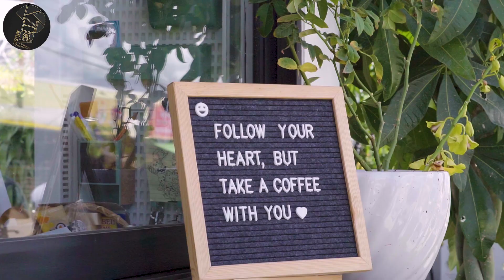ស្រឡាញ់អូនប៉ុណ្ណា_អេលីវណ្ណ | Elli Wan [Official Video ]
ស្រឡាញ់អូនប៉ុណ្ណា
-សំនៀងដើម               ៖ ហ៊ឺម ស៊ីវន
- ច្រៀងឡើយវិញដោយ៖ អេលី វណ្ណ_Elli Wan
-សម្រួលតន្រ្ដីដោយ       ៖ Sour Borithy
- ដឹកនាំសម្ដែង            ៖ Run PR
- ថត កាត់ត​                ៖ David KIZZ
-- Mixing Master        : Rak
- Talent Manager       : Jelly
Produced by Zoom Music

រ៉ាស្មីតមានទទួលបកប្រែជាច្រើនភាសាទាំងឯកសារ និង បកប្រែផ្ទាល់មាត់ក្នុងតម្លៃសមរម្យ និងរហ័សទាន់ចិត្ត សូមទាក់ទងមកកាន់លេខ 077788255/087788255។
Special thanks for: Kwan Coffee

BOROTH BUNNAVUTH
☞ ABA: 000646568